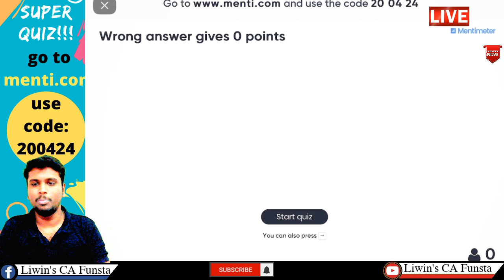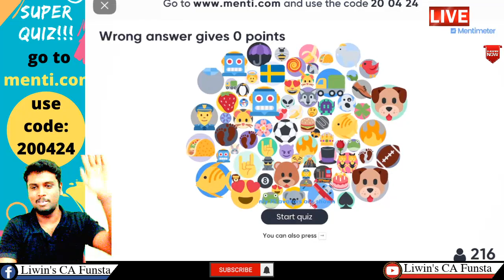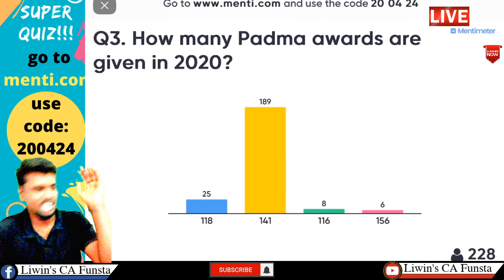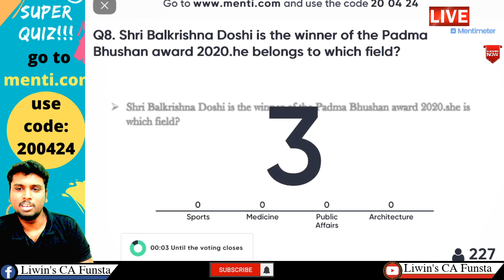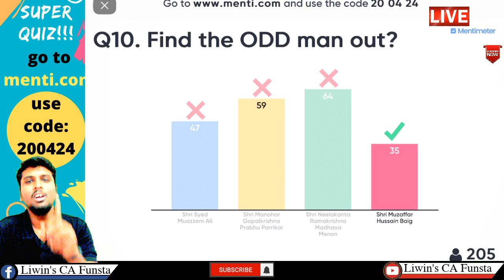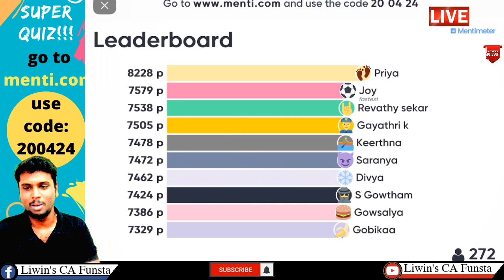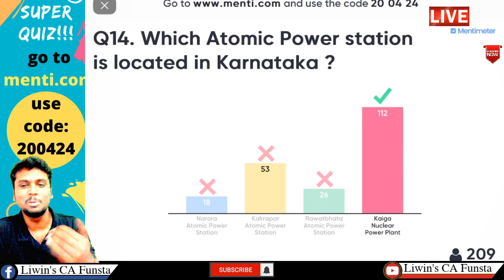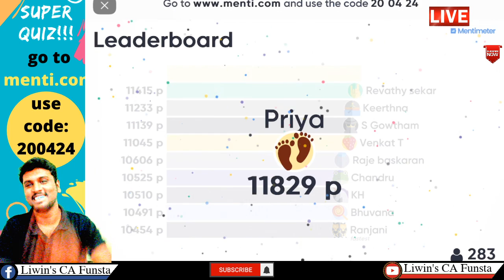SUPER QUIZ EP - 04 | PRIZE FOR THE WINNER | SBI CLERK 2020 ,RBI | CA FUNSTA | Mr.Liwin